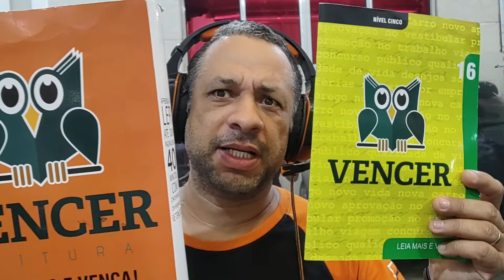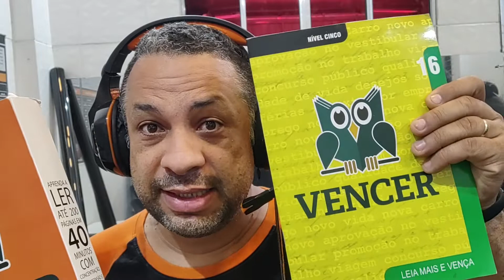Acabei o curso VENCER LEITURA Minhas impressões e dicas #04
Para comprar insulfilm SunProtect chame nesse numero:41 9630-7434
Contato do Eduardo Fabricante da Chancela sygmaker Pró:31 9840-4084
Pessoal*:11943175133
leitura,leitura dinâmica,leitura dinamica,livros,o poder da leitura,dicas redação processo seletivo,curso,pressão psicológica nos cursos do eb,exatas exatas curso,como evitar preocupações e começar a viver audiobook,como evitar preocupações e começar a viver,dicas de escrita a serem seguidas,dicas para escritores iniciantes,curso supremo,dicas redação,dicas para escrever,elogios entre o casal,curso cof,o que é tabela dinamica,dicas para escritores,curso leitura integral,dicas para fazer redação,curso online de filosofia